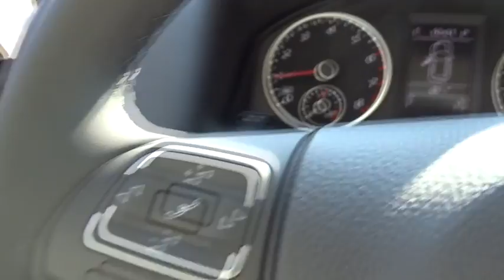2017 Volkswagen Tiguan Tyler, Longview, Lufkin, Nacogdoches, Shreveport, TX 508320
2017VolkswagenTiguan

Patterson Volkswagen
3800 Chandler Hwy